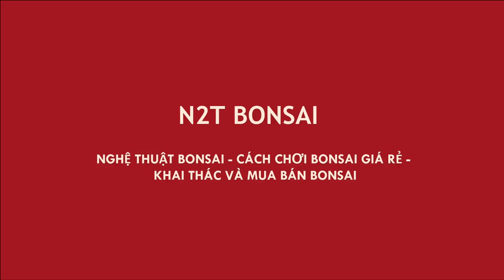DÀNH DÀNH BONSAI MINI SIÊU HOA - BÁO GIÁ BONSAI MINI CỦA ÔNG TỴ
Ra chợ vạn phúc báo giá một loạt bonsai của ông tỵ, ông thìn